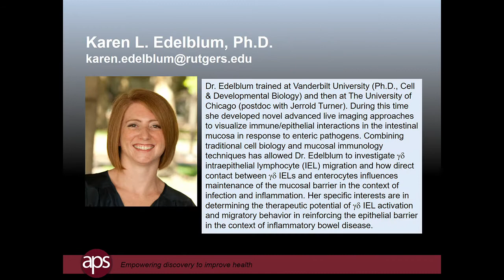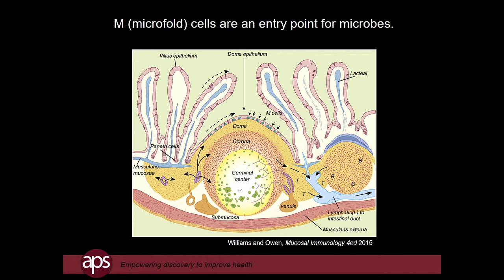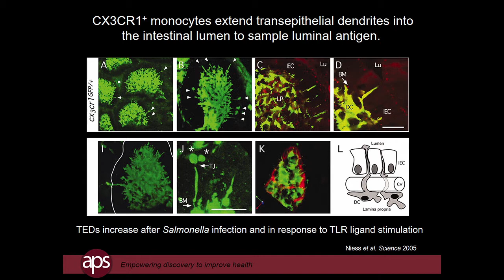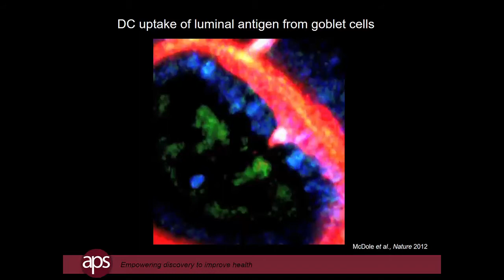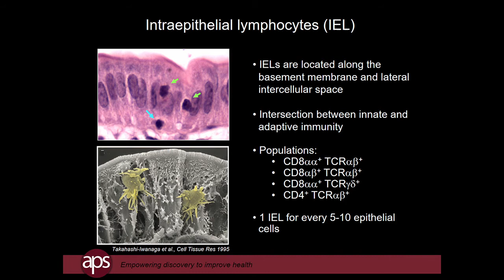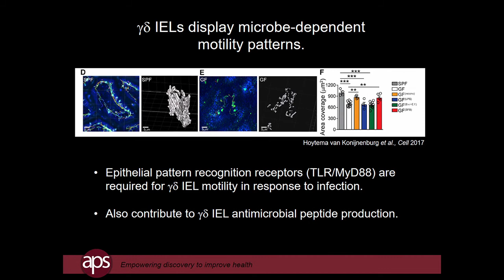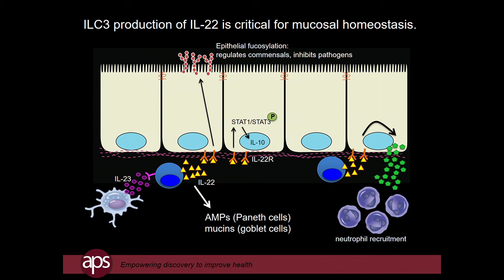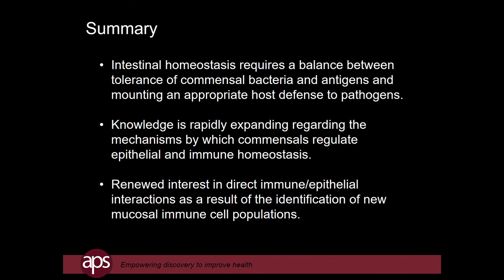Immune Interactions in the Intestinal Epithelium – 2018 Refresher Course Pt 4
Karen Edelblum, PhD, of the Rutgers New Jersey Medical School discusses immune interactions in the intestinal epithelium, particularly in relation to inflammatory bowel disease in her talk “Immune Interactions in the Intestinal Epithelium.” This lecture was one of four presentations in the 2018 Refresher Course on “GI Physiology: Not Just the Gut Anymore,” presented at the Experimental Biology 2018 meeting and organized by the APS Education Committee. For more information and to listen to other presentations,